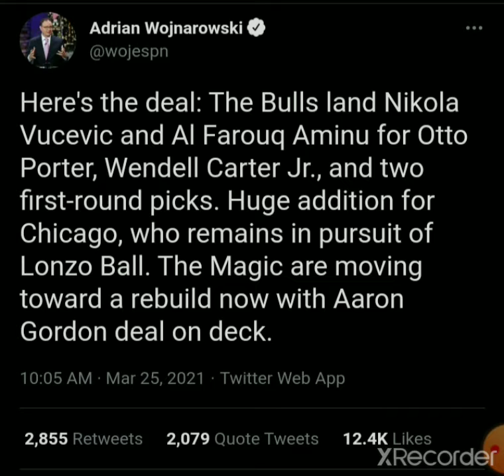VUCEVIC TO THE BULLS!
this is a smash trade for Chicago!